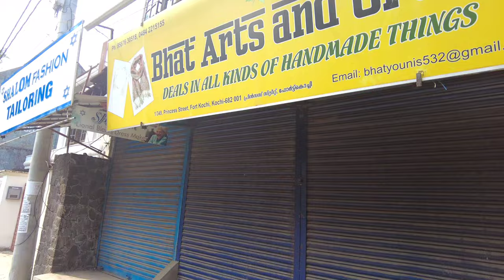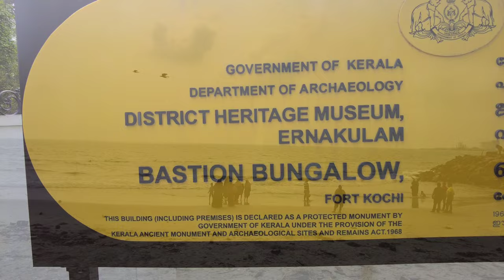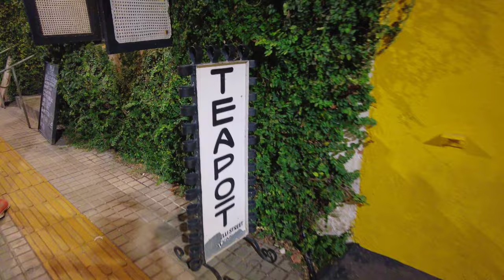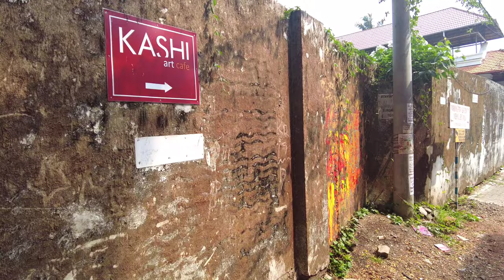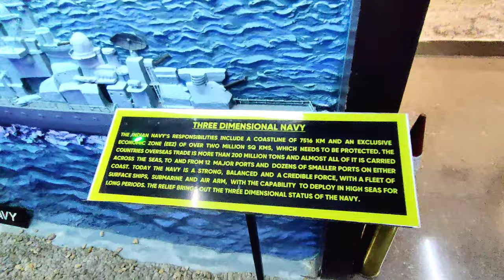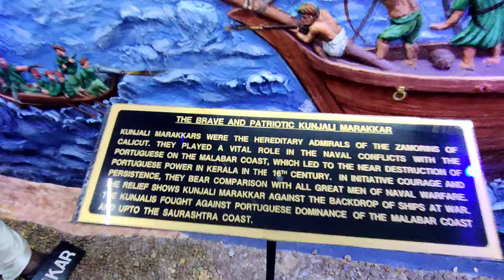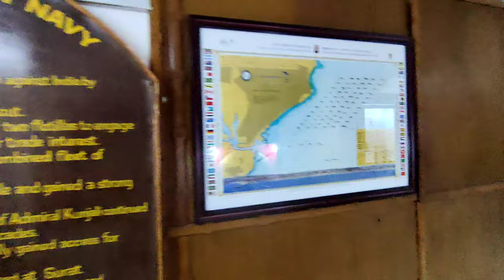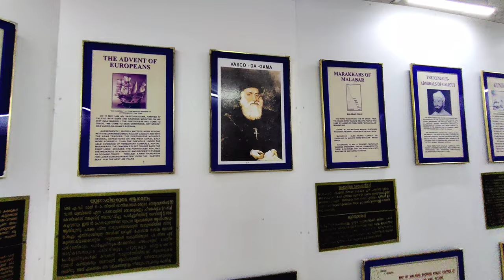Fortkochi Travel Guide | Must visit places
Fort Kochi, the western part of the Kochi city of Ernakulam district in Kerala. It is about 12 km away from Ernakulam Town. Fort Kochi has played an important role in the history of Kerala.

CREDITS